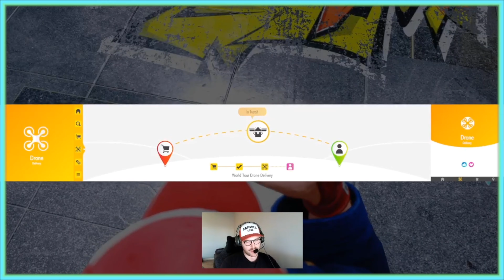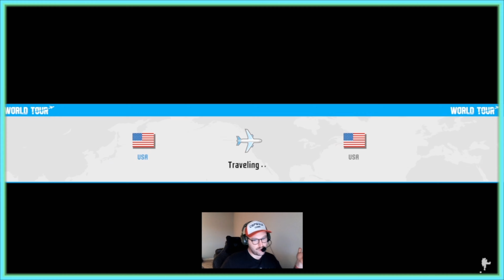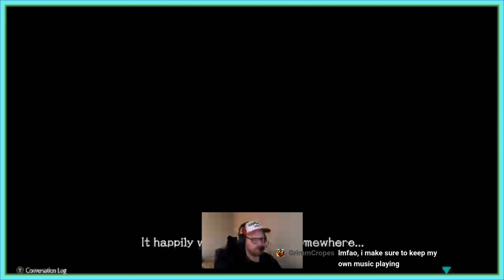Learning The Lore! Terry Bogard in Street Fighter 6 World Tour Part 2 on Xbox Series X!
Fellow Gamers! I played more of the One Fateful Day mission in world tour and it was so fun! One Fateful Day shares more the Terry Bogard’s lore and it was so fun to learn more about his history across different games. Come check my gameplay, have fun with my commentary, and enjoy my intro.